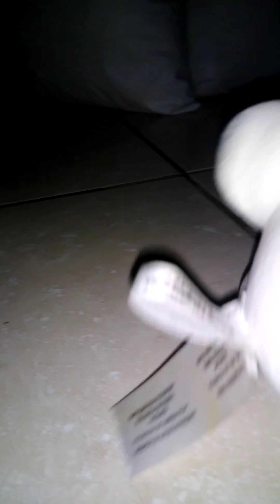Fnaf plush a fort